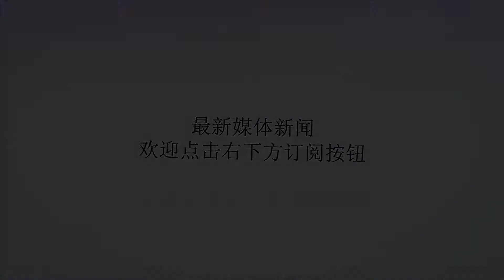男人早晨睡醒后，如果没有出现这4个现象，表示你的肾很强壮！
谢谢！常听一首歌这样唱：男人！就是累，男人就是累！这句歌词写得真的好，现在社会男性承受着来自社会和家庭的双重压力，很多男人都是30岁肾就开始有点虚了。男人肾虚轻则浑身无力，早衰，阳痿，遗精，重则有的男人还有不育的情况。不仅让自己没面子，还被老婆和其他人看不起。医学研究表明，如果男性肾虚且不及时正确地补足，可能引发慢性支气管炎、肺气肿、高血压、冠心病；老年人慢性腹泻与脾肾阳虚密切相关；肾虚还可以引起前列腺增生。此外，糖尿病、慢性肾炎等也与肾虚有关。晨起后，观察下自己有没有这4个症状，如果没有，那你的肾状态很好哦！1，腰痛，腰酸。肾虚会导致身体的蛋白质不充分，蛋白质是润滑男人腰部骨骼的重要物质，一旦缺少，就会造成骨骼酸痛。所以，肾虚的男人经常会有腰酸腰痛的情况。2，性功能下降。很多的男人年纪轻轻，就出现了肾虚的问题，可能是自己的生活作息和习惯导致的肾虚。但是一旦肾虚了，生殖器就会很疲软，早上不会晨勃。而且没有性冲动，夫妻生活时往往都是草草了事，自己的身体受不了，同时还满足不了老婆，让她满腹怨言。3、尿液变色每个人晨起都要排小便，很少有人对尿液进行细心观察，男人的晨尿如果微黄，清澈，没有很多蜂窝状的小泡泡，则说明其肾脏健康，如果每天排出的尿液中泡沫较多，而且几分钟后也没有弱化消失，则有可能是尿蛋白增加，需要重视起来，或到医院做下检查。4、掉发严重有些男人晨起后，发现睡的枕头上掉落一层自己的头发，这往往是身体出现问题的表现，古代医书记载：肾气华在发，肾气虚弱，肾脏出现问题，其头发必然处于亚健康状态，表现为脱发、发量少、头发无光，中年男人脱发的较多，这与其肾脏亏虚不无关系。如果一个人的肾气亏损，就会表现为体弱易衰；肾气一衰，人就开始衰老；肾气一竭，人就接近死亡。此外，肾虚还会严重影响夫妻“性福”生活，很多家庭因此分崩离析。所以男性补肾刻不容缓！3个公认的助肾的好方，激活男人先天之本，提高男人战斗力1、手心搓脚心补肾水脚底板有一个肾经的穴位叫涌泉穴，而我们的手上是劳宫穴。手心搓脚心方法：采取坐的姿式，周身保持轻松自然，左、右手交叉，用掌心搓脚心，或者用手心拍打脚心。每侧可以各搓揉或拍打108次（多打亦佳），可根据自身的承受能力逐步递增次数，不论何种情况，每侧拍打不得超过900下。年老体弱者，应循序渐进，以不感觉疲劳为度。这样做有助于让肾发挥收藏的功能，把气往下引，把上面的虚火拽下来，这样气就不会壅在上面，病自然就好了。2、羊肉补肾羊肉比牛、猪肉的脂肪、胆固醇要低，是冬季最佳补品。羊肉有补肾助阳、暖中怯寒、温补气血、开胃健脾的功效